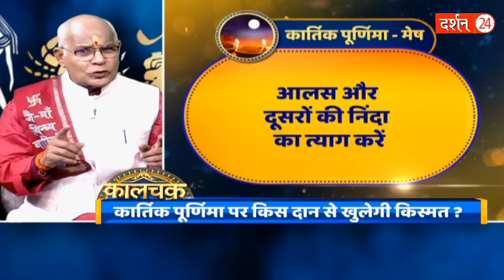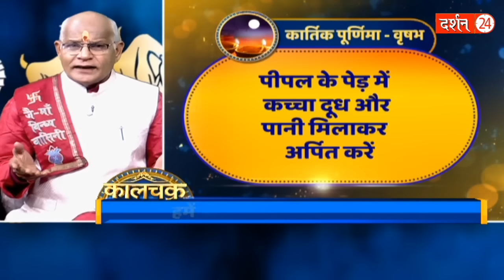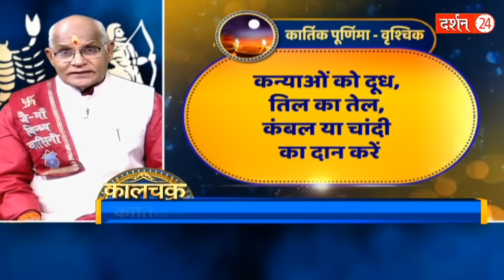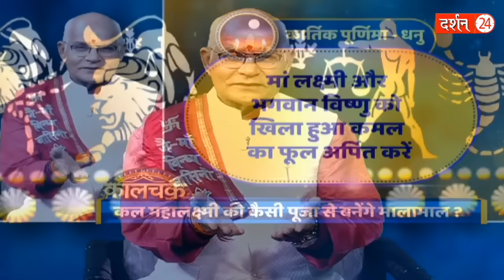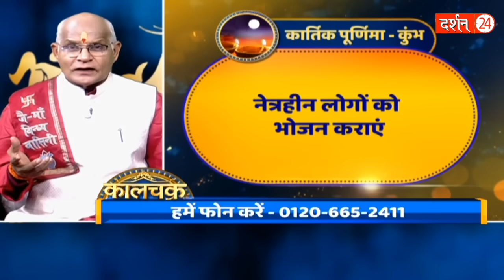कार्तिक पूर्णिमा पर राशि अनुसार करें ये उपाय ! | Pandit Suresh Pandey | Darshan24